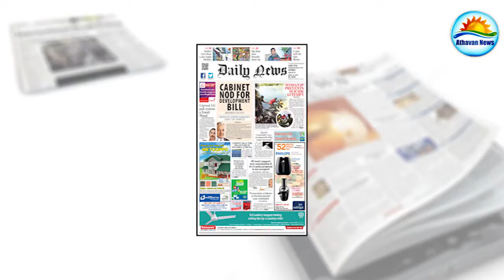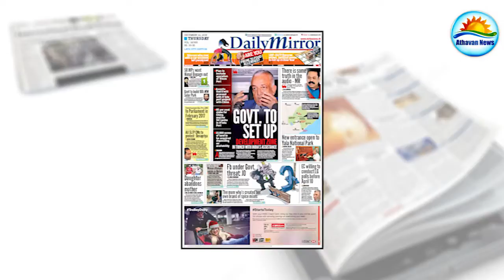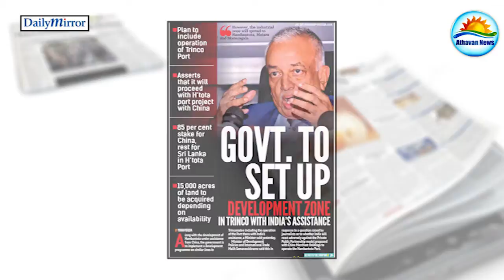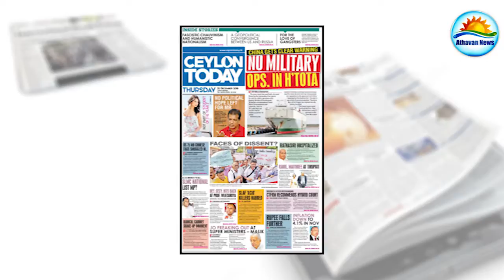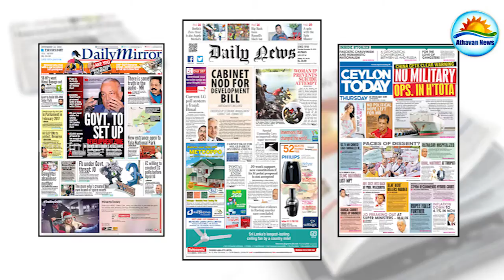English Paper news : Thursday 22nd of December 2016